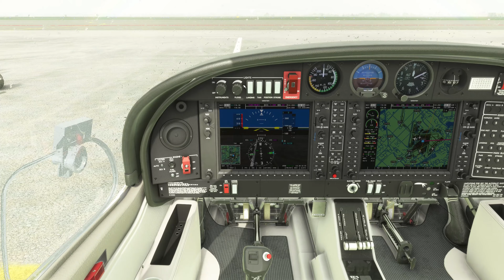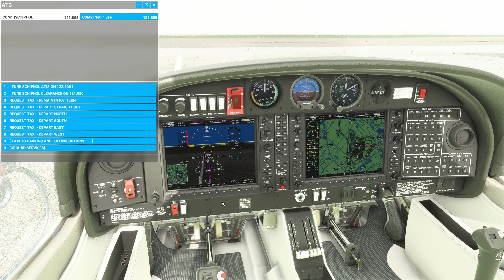Amsterdam Tour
Today we are jumping in the Diamond DA40 to go for a spin over Amsterdam, Netherlands. The weather is not the best, but still, we will get to look at a couple of Points Of Interest. Hope you enjoy today's short flight!